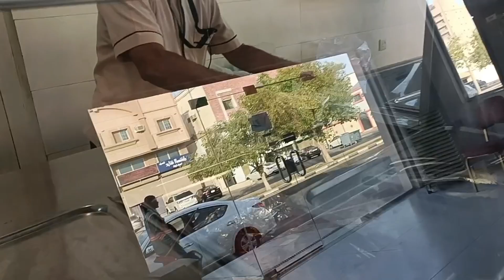SALON FULL ‼️gak sempet masak beli aja